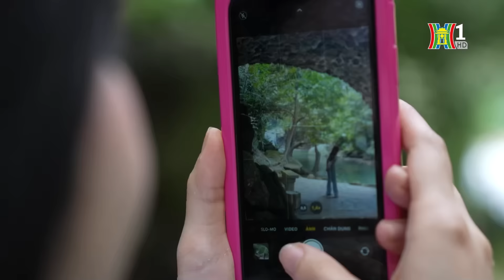Địa điểm camping cho chuyến “đưa nhau đi trốn” dịp 2/9 hoàn hảo | Hanoi Review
Hiện nay nhu cầu du lịch của mọi người ngày càng tăng cao, những điểm du lịch gần Hà Nội đang trở thành tâm điểm của các trang tìm kiếm và Ba Vì đã nổi lên như một trong những từ khóa được tìm kiếm nhiều nhất nhờ cảnh quan thiên nhiên tuyệt đẹp và không khí trong lành.
Bên cạnh đó, du lịch bụi cụ thể là camping đang trở thành một xu hướng của giới trẻ. Nắm bắt được mong muốn đó, trong số lần này, chúng tôi sẽ review tới quý vị những địa điểm camping lý tưởng trên núi Ba Vì, phù hợp cho những chuyến đi ngắn ngày và gần nhất là dịp nghỉ Lễ 2/9 này.
 "Hanoi Review" mang đến những góc nhìn mới mẻ, đa dạng về Hà Nội. Chương trình là hành trình khám phá những công trình kiến trúc cổ kính, di tích lịch sử hào hùng và trải nghiệm những nét độc đáo của Hà Nội. Khán giả sẽ được lắng nghe những chia sẻ, đánh giá chân thực về văn hóa, ẩm thực và con người Hà Thành. Chuyên mục cũng sẽ cập nhật những xu hướng du lịch mới nhất, những địa điểm vui chơi, giải trí hấp dẫn.
"Hà Nội Review" - đồng hành cùng quý khán giả trên hành trình khám phá và trải nghiệm nét đẹp độc đáo của Thủ đô! Phát sóng vào lúc 22h35, từ thứ năm đến Chủ nhật hằng tuần trên kênh H1 - Đài Phát thanh & Truyền hình Hà Nội.
→ Click Theo dõi (Subscribe) ngay hôm nay để nhận thông báo về video mới nhất, cập nhật tin tức kịp thời, không bỏ lỡ sự kiện quan trọng và tham gia cộng đồng khán giả yêu mến Đài Hà Nội, cùng trao đổi, chia sẻ thông tin